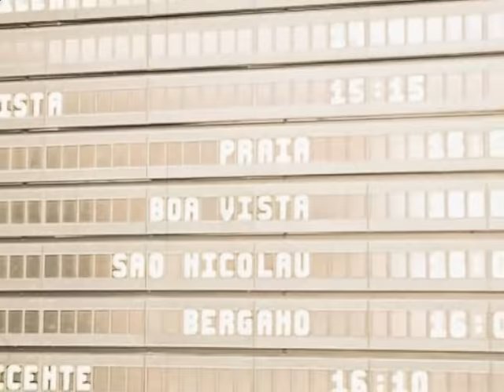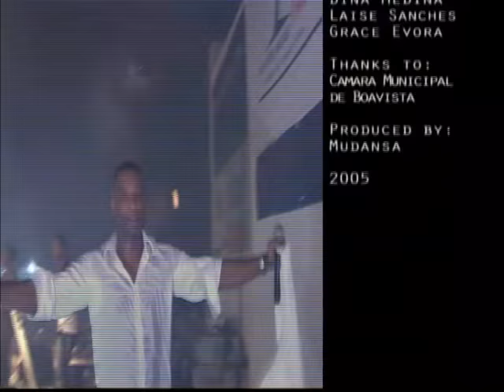Kino Cabral-Live in Boa Vista (Official Live Concert)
Kino Cabral-Live at Festival in Boa Vista 2005

This was a live concert at Boa Vista in 2005, one of the Cape Verde Island.

Songs:
1.Intro - Medley " 1.AJAN 2.CRIOLA 3.XIKOTADA 4.NOS TUDU "
2.BADJA
3.Medley "1.MOVIMENTO 2.PRIVADO 3.LAURA"
4.MUDANSA
5.BELITA
6.SEMPRI SIMPLIS SABI

Cameras By: Oscar, Betinho Santana & Tusca Lima
Edited by: Oscar

Produced & Performanced by: Kino Cabral

Live Concert: At Boa Vista
Artist: Kino Cabral

Writen & Composed: Kino cabral
Produced & Arranged by: Kino Cabral
Bass: Danilo Tavares
Drums: Grace Evora
Keys: Manu Soares & Djoy Delgado
Guitar: Johnny Fonseca
Backing Vocals: Laise Sanches & Dina Medina
Vocals: Kino Cabral
Rap: Alee Gomes

Recorded by: Boyke
Mixed by: Kino Cabral
Mastered at: Real Master by Patino